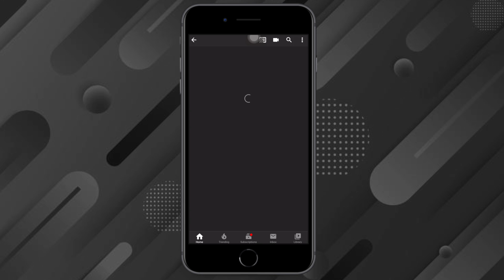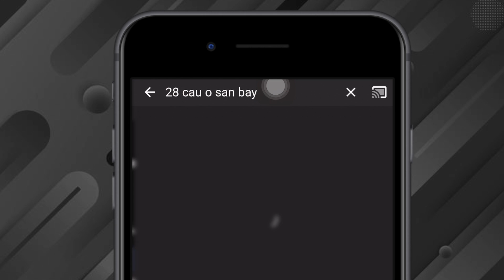Hướng dẫn tìm lại bài cũ và cách đăng ký kênh